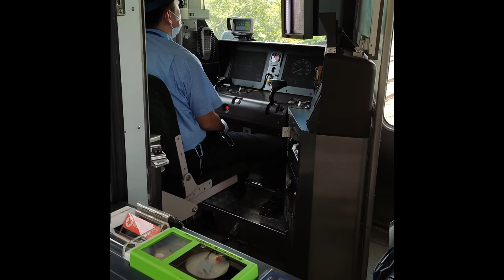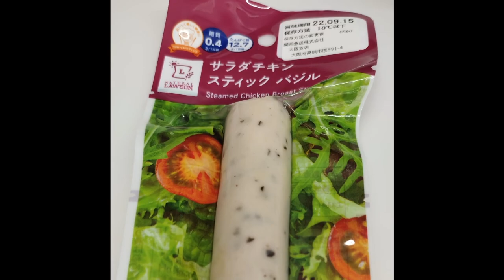Mini Video Compilation Aug 27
This is a compilation of short videos I've posted on Twitter and Instagram during the past month.

0:00 Rika
0:16 Mariupol
1:11 Dumbek
1:36 Agua y Arena
1:42 Haumea
2:18 K-point
2:38 Isohama, Pt. 1
3:33 Pour le climat
3:45 Indecent
(Currently unpublished)
3:55 Tabla Saz
4:54 Agua y Arena
5:15 Freya's Quirky Nerves
5:31 Rika
5:47 Sem sem água
6:08 Madagascar, Carry On